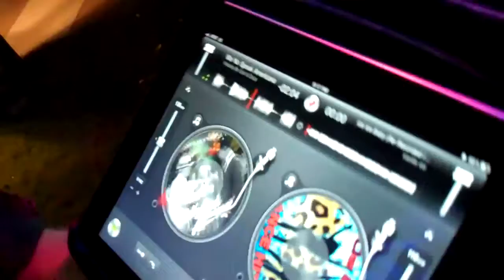Rhinocubes @ The Hard Rock Casino Rough Riders Social 03.24.